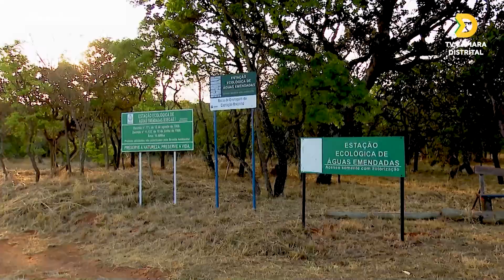Águas Emendadas é uma das mais importantes reservas naturais do Distrito Federal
A Estação Ecológica de Águas Emendadas, localizada em Planaltina, é uma das mais importantes reservas naturais do Distrito Federal onde ocorre o fenômeno único da união de duas grandes bacias da América Latina, Tocantins/Araguaia e Platina, em uma vereda de 6 km de extensão.

Você pode acompanhar a transmissão todos os dias, 24 horas, pelos canais:
Aberto (9.3)
Vivo (9)
Claro (11)